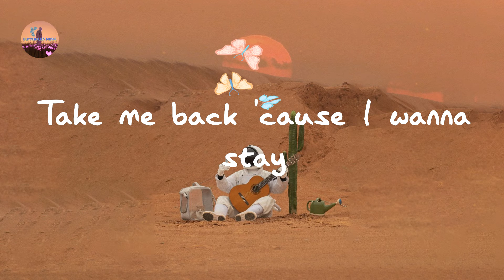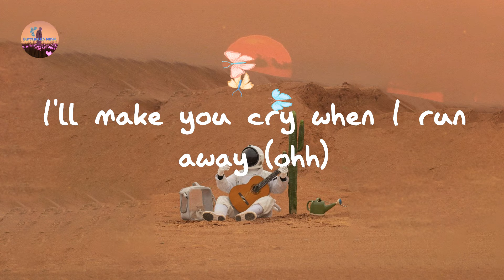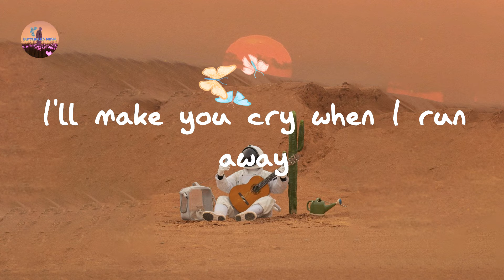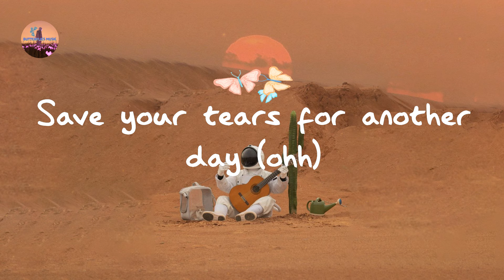The Weeknd - Save Your Tears (with Ariana Grande) (Remix) (Lyrics)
Save Your Tears The Weeknd lyrics

Lyrics Save Your Tears:

Ooh (ooh)
Nah-nah, yeah
I don't know why I run away (ohh)
I'll make you cry when I run away (ohh)
Save your tears for another day (ohh)
Save your tears for another day
Mmh
Oh boy
Save
Save your tears for another day (ooh)
Ooh, girl (ohh), okay
Save (save) your (your) tears for another day
(Ohh) Ohh, baby